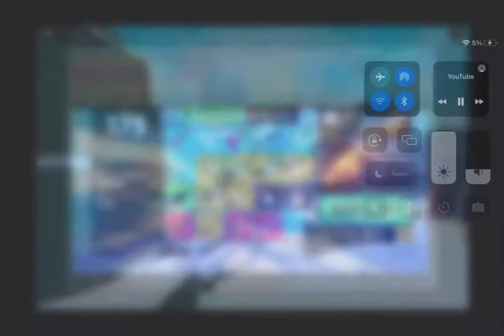Gun game has been added again so I’m going to play it!